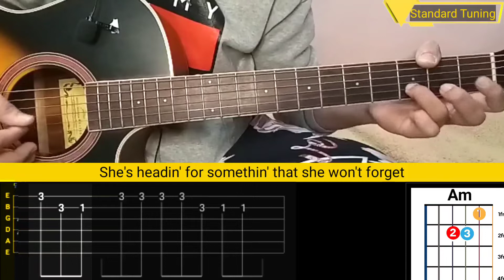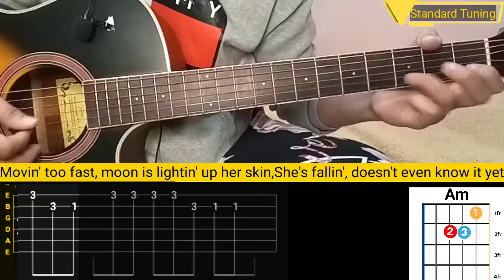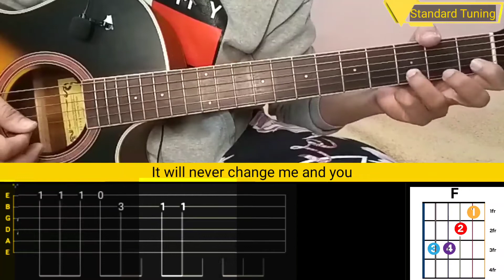One Direction / Night Changes / Easy Guitar Tab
🎵 easy guitar tab for beginners
🎵 easy to follow and learn